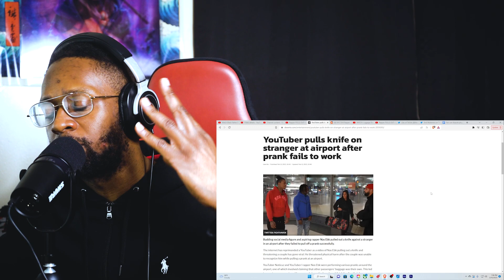Rapper PULLS OUT Knife On Couple After 'Trying To Steal Luggage In Airport' Prank Goes Wrong